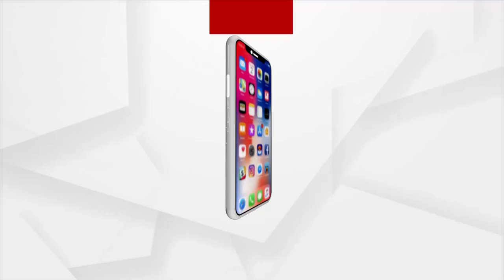School Students Stage Protest Opposing Transfer Of Head Master In Ganjam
ArgusNews is Odisha's fastest-growing news channel having its presence on satellite TV and various web platforms. Watch the latest news updates LIVE on matters related to education & employment, health & wellness, politics, sports, business, entertainment, and more. Argus News is setting new standards for journalism through its differentiated programming, philosophy, and tagline 'Satyara Sandhana'.